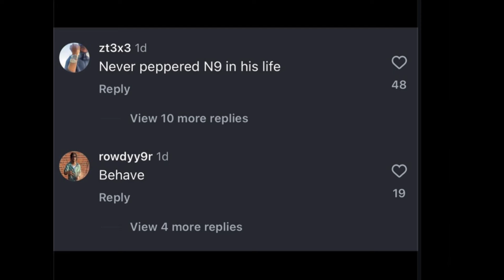3x3 Vs OFB argument (ZT & Rowdy vs SJ & DSavv)